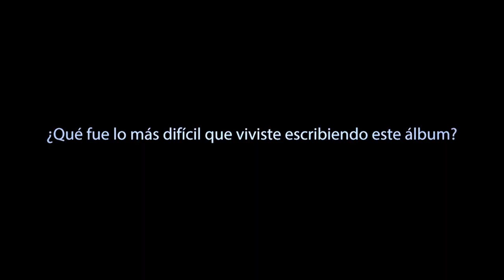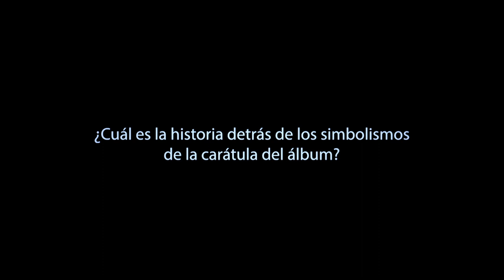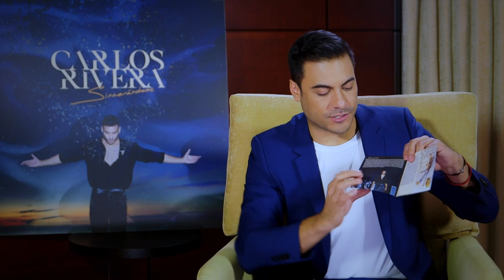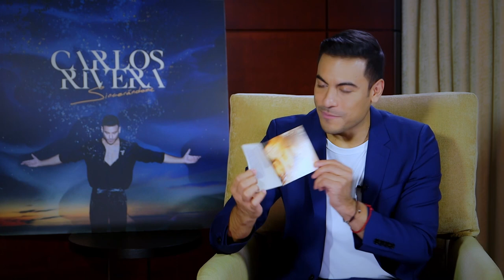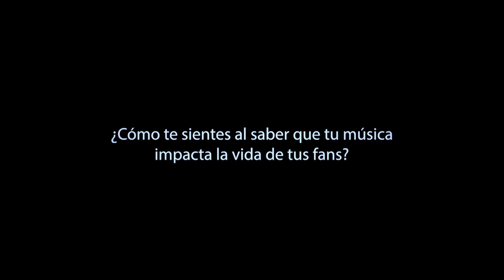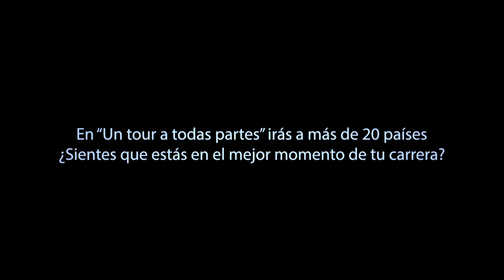Carlos Rivera se sincera en sus palabras | entrevista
El cantautor mexicano Carlos Rivera se sincera en sus palabras en una entrevista.